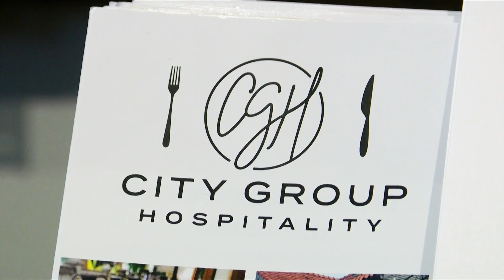Local restaurants bring awareness to sexual trauma with 'dinner series'